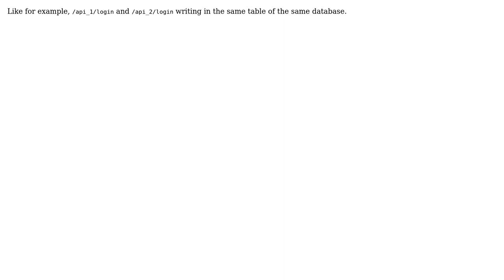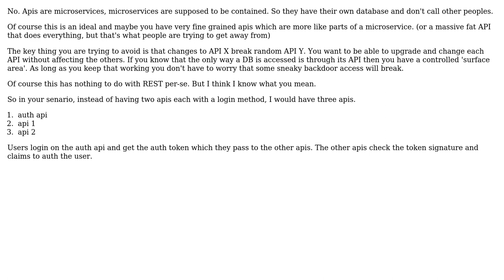Should two different set of login APIs follwing REST have write access to the same DB?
Software Engineering: Should two different set of login APIs follwing REST have write access to the same DB?

With thanks & praise to God, and with thanks to the many people who have made this project possible! | Content (except music & images) licensed under CC BY-SA | Music | Images & others | With thanks to user Ewan user Bugs Buggy and the Stack Exchange Network Trademarks are property of their respective owners. You are responsible for your own actions.